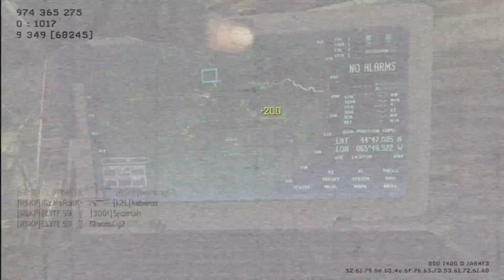Call of Duty : Modern Warfare 3- Presentation Elyte59 - Team RSKP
Petite vidéo de présentation de notre papy Elyte59 sur Call of Duty : Modern Warfare 3.
L'ancêtre se dévoile sur la map village :)
Capture effectuée a l'aide d'un HD PVR Gaming